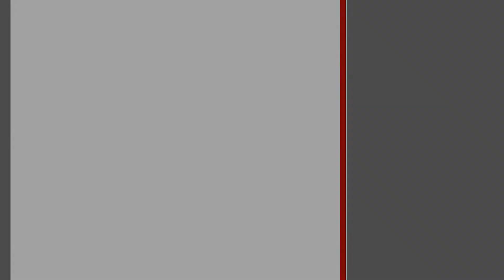Жилой дом. Каменецкий район | АЛЬТЕРНАТИВА. Недвижимость Бреста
Симонюк Ирина Петровна | Приходите к нам в офис – СОВЕТСКАЯ, 51 | БРЕСТ